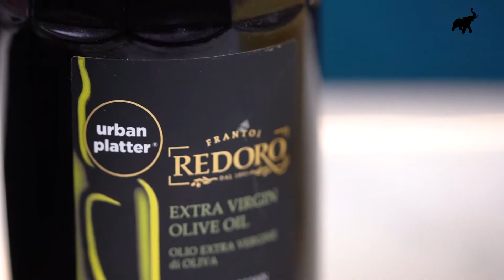Quick and Easy Dinner | Pasta 2 Ways | Cheesy | Marinara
If you're looking a quick and easy dinner to throw for a party tonight, look no further! With altogether of about 6 Urban Platter ingredients, these quick and easy pasta recipes will prove to be your life savers! You can also customise these to your taste and add or subtract whatever you like!

Products used in this recipe:
1. Vegan Cheeze Sauce Mix
4. Redoro Extra Virgin Olive Oil

Urban Platter was founded in 2015 with a vision to deliver Simply Good Food for people who seek a personal connection with what they eat. Our vision is to become your go-to destination for everyday essentials and gourmet edibles from around the world. We ship across India.

Let us know your thoughts and feedback in the comments below. If you have a special request or a recipe you'd like us to make, do write in the comments.